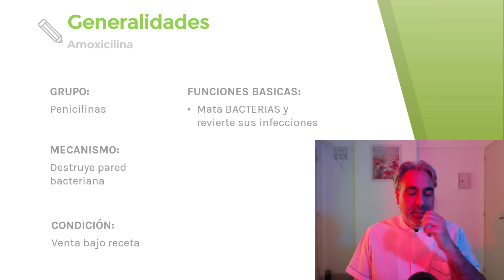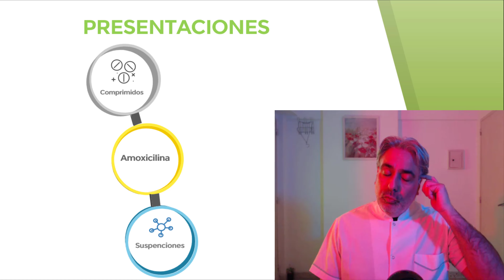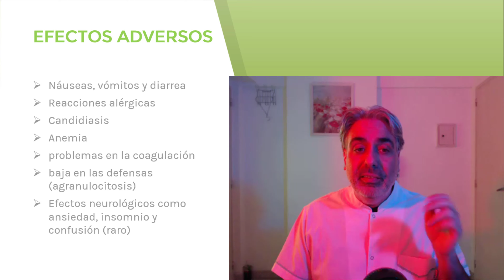003 AMOXICILINA Para que sirve ? Interacciones. Antibióticos y Anticonceptivos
Amoxicilina: Que es y para que sirve ?

Estudiar con nosotros no es lo mismo que estudiar en otros institutos, estudiar con nosotros es garantía de calidad comprobada por trayectoria y opiniones de nuestros egresados